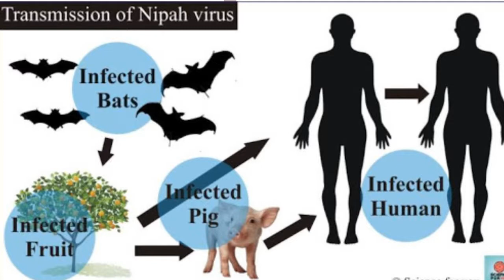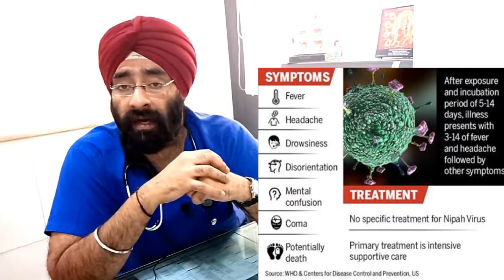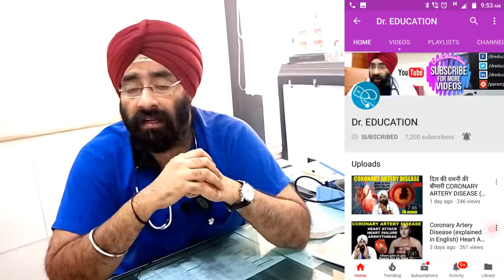Nipah Virus: All You Need To Know About This Deadly virus/How to Prevent Nipah Virus .dr d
16+ deaths in Kerala and many are critical, State government declared High Alert !! Nipah Virus Infection (NiV) is a viral zoonosis caused by Nipah virus of the genus Henipavirus in both animals and humans. Simplified Medical Explanation by Dr.EDUCATION - Your Trusted Health Adviser KNOWLEDGE IS PREVENTION - Know the basics about the most common health problems from your own trusted medical adviser

Three people have died in Kerala's coastal city Kozhikode, reportedly due to a rare virus known as 'Nipah'. Dr Sameer Gupta, Senior Interventional Cardiologist in New Delhi and Medical Consultant to NDTV, provides us all the information we need to know about this virus and how we can prevent the infection.